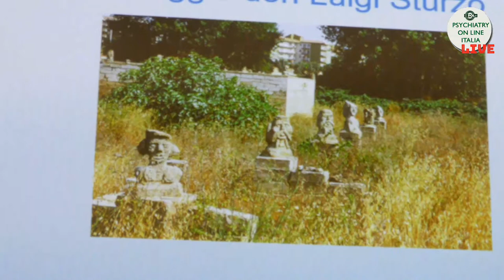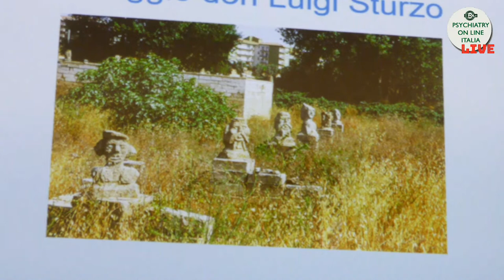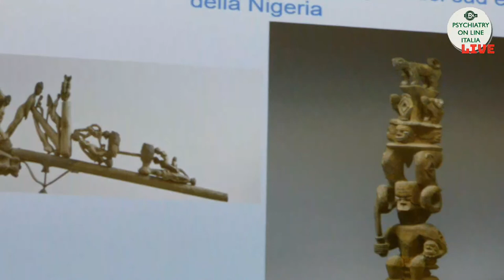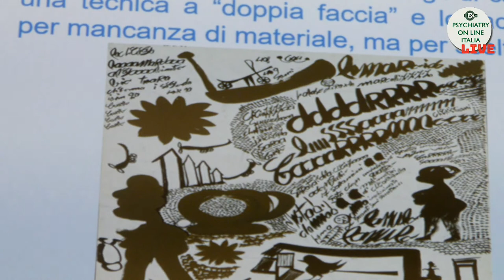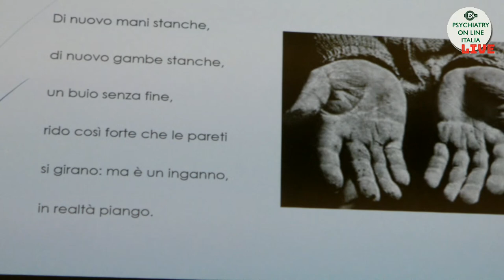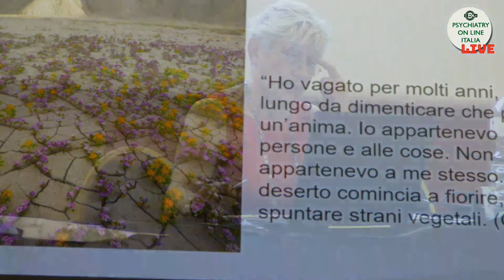La gondola dei folli 2022: Monica Manfredi, Follia genialita' Brut Art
in diretta streaming dalla Scuola Navale Militare Morosini a Venezia